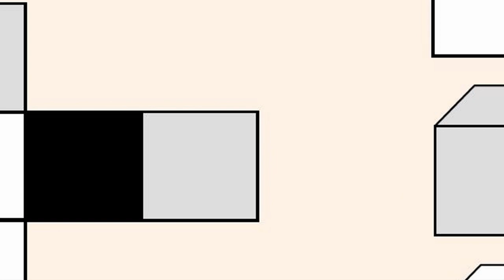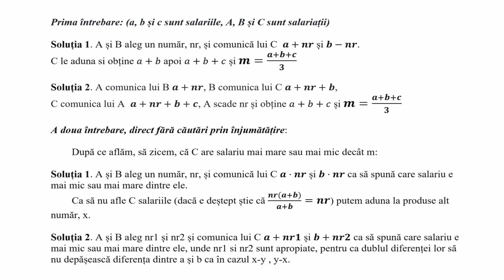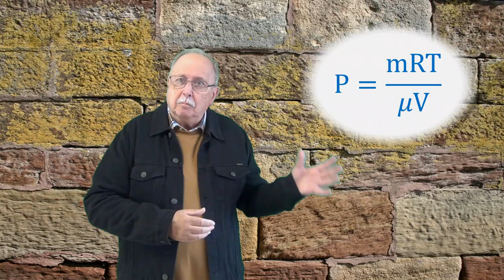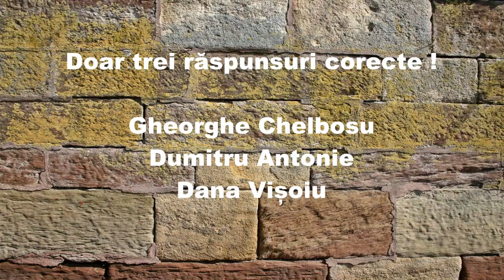Întrebări 205 (Să ne gândim !) DOUĂ AVIOANE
1. ALTE METODE DE A RĂSPUNDE  LA ÎNTREBAREA 203
2. RĂSPUNSUL LA ÎNTREBAREA 204
3, ÎNTREBAREA 205 - ZBORURI LA ALTITUDINI DIFERITE

LINK